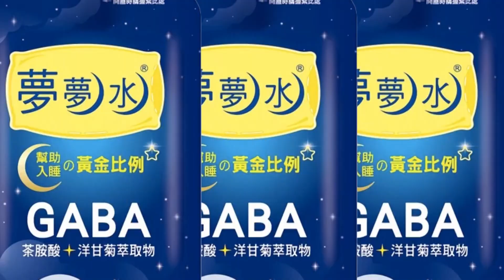【每日必看】俄超過120枚飛彈轟烏 白俄擊落烏防空飛彈 20221230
就在新年即將來臨的時刻，俄羅斯對烏克蘭全境發動瘋狂大轟炸，射出120枚導彈，使烏西供電中斷。不過烏克蘭防空系統也發揮作用，攔截了俄軍發射69枚中的54枚，而白俄羅斯在境內擊落了一枚烏國的防空飛彈，已嚴正向烏克蘭表達抗議。